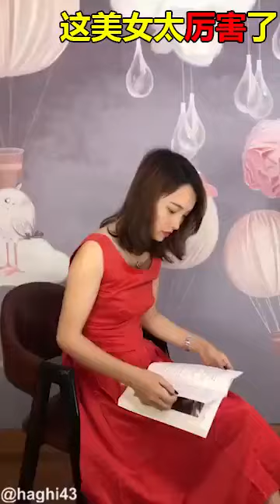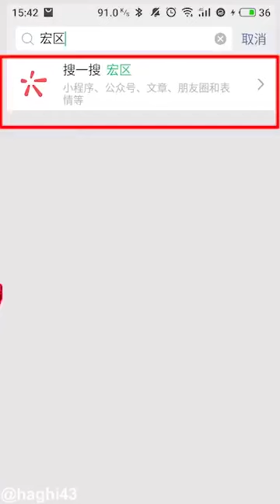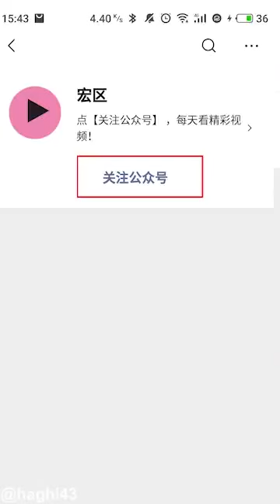la mejor maga china shinshi gong